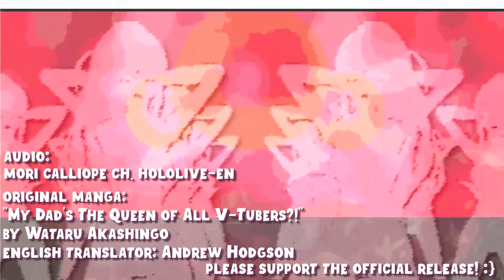Oooooooh Nut! callillust [Calliope Mori Animation]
Our Dad is the Queen of All V-Tubers?

A classic moment, enshrined in this motion-comic like format that we used to dabble in. Taken from Calli's first "My Dad is The Queen of All V-Tubers?!" readalong stream. Enjoy!!

Consider sharing the tweet or this video around if you enjoyed this! We'd love to see some new faces checking us out!

"My Dad's the Queen of All VTubers?!"
by Wataru Akashingo

Pick up this manga here?